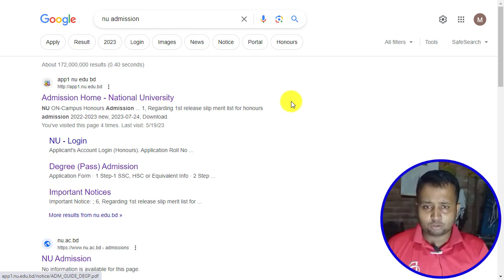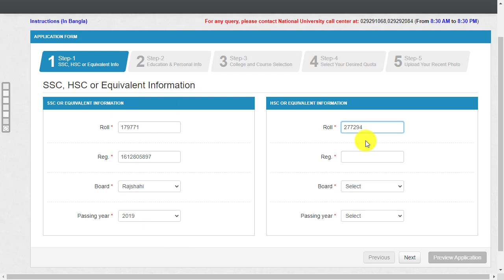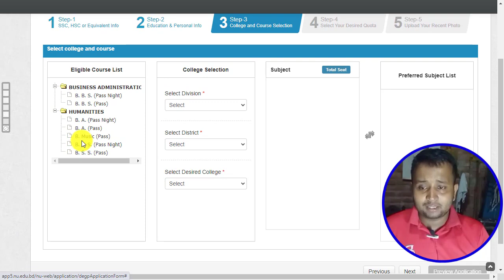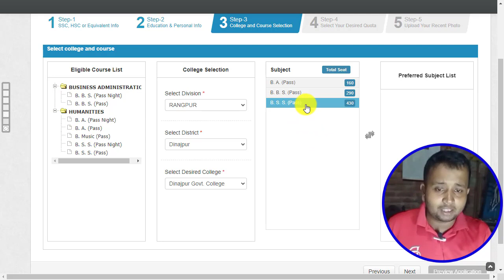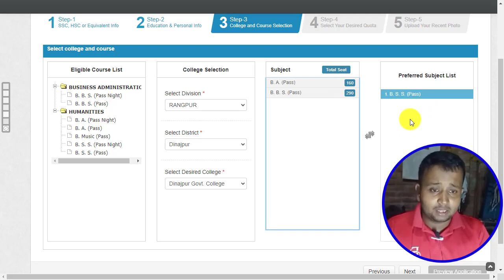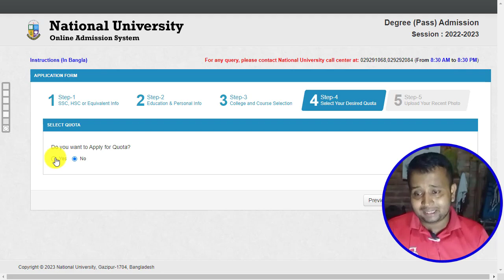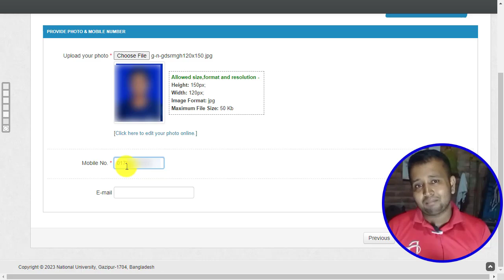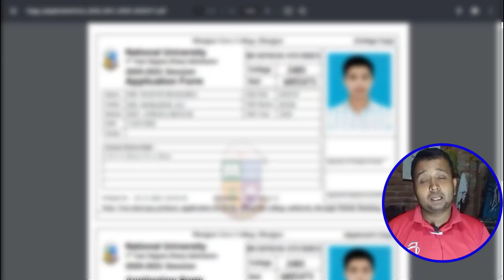NU degree Admission 2023 || NU Degree admission online application || How to Apply Degree Admission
NU degree Admission 2023 || NU Degree admission online application || How to Apply Degree Admission. ডিগ্রি ভর্তি ২০২২-২৩ || Degree Admission 2023 || Degree Admission Online Application Process 2023. How To Apply Degree Admission 2023. NU Degree Pass Online Apply System 2023 A to Z.

Degree Admission Circular 2023 Apply. NU Degree admission circular 2023 of National University has been released on nu.ac.bd. Degree 1st year application will be start and the application deadline. Every HSC passed students can apply. Students who want to apply for NU Degree 1st year admission can apply for Degree 3 year course from here. Read the post to know the NU Degree admission notice and application process, NU admission fee, NU admission requirements.
National University Degree admission circular 2023 has been published by the authority their online web application system. All candidates can find National University admission notice 2023 in their website. National University honors admission process 2022-23 will begin from 5th April 2023 on this year.

Queries Solved

1) জাতীয় বিশ্ববিদ্যালয় ডিগ্রি ভর্তি ২০২৩
2) ডিগ্রি ভর্তি ২০২৩ আবেদনে
3) ডিগ্রি ভর্তি ২০২৩
4) জাতীয় বিশ্ববিদ্যালয় ডিগ্রি ভর্তি
5) জাতীয় বিশ্ববিদ্যালয় ডিগ্রি
6) জাতীয় বিশ্ববিদ্যালয়
7) NU Degree Pass Apply
8) NU Degree Pass Apply 2023
9) NU Degree Apply 2023
10) NU Degree Apply
11) NU Degree
12) Degree Apply 2023
13) NU Degree Pass
14) degree admission 2023
15) degree admission update notice
16) nu degree admission 2023
17) degree admission apply date
18) degree admission
19) ডিগ্রি ভর্তি
20) nu degree admission
21) degree vortinu degree admission 2023
22) national university admission
23) degree admission 2023
24) degree 1st year
25) digri vorti abedon form
26) degree vorti 2023
27) degree admission form fillup
28) how to fill degree admission form 2023
29) degree admission form filling
30) degree admission form fill up
31) ডিগ্রি ভর্তি ফরম পূরণ করার নিয়ম
32) ডিগ্রি ভর্তির ফরম পূরণ পদ্ধতি
33) ডিগ্রি ভর্তির আবেদন ফরম
34) অনলাইনে ভর্তি ফরম পূরণ ২০২৩
35) অনলাইনে ভর্তির আবেদন করার নিয়ম ২০২৩
36) অনলাইনে ভর্তির আবেদন করার নিয়ম

Degree 1st-year class may be started on 1th June 2023 and academic session of Degree 1st year admission procedure. It is amazing cause when top-class university will released their admission notice then they start undergraduate orientation class. Students can apply in National University honors admission notice 2022-23 by nu.

Application Start: 02 August, 2023
Application Deadline: 30 August, 2023
Approximately Application Fee: 250 Taka
Class Start: 25, September 2023
Number of Seats: Almost 4.5 Lac